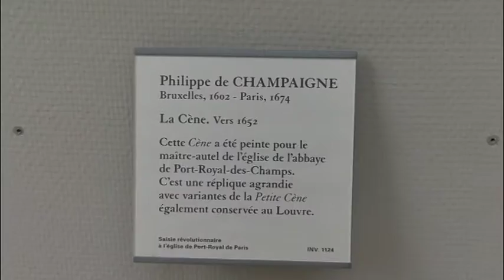巴黎_羅浮宮 Louvre